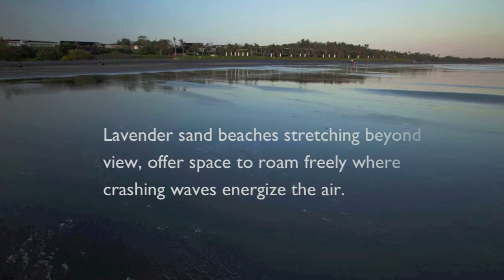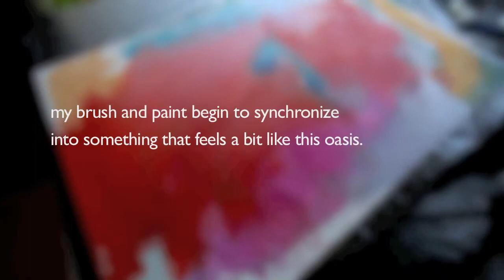Gregory Burns: Artist in Residence, Alilia Soori, Bali, Indonesia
Artist in Residence at Alila Soori in Bali, Indonesia.
MADE IN BALI

Tucked between the mountains and the sea, Alila Villas Soori embraces and inspires. Verdant green fields, ripe and rich with rice, attract swallows and sightseers, feeding on the landscape. Lavender sand beaches stretching beyond view, offer space to roam freely where crashing waves energize the air. All one needs can be found here, nourishment for the body, heart and soul. No reason to leave. Resting here and now, we recharge.

Cloistered in our villa-cum studio, the vistas outside do little to reflect the anguish inside as I try to formulate an approach to painting this utopia. With the sea pounding and the fields swaying, I am vexed with trying to create some harmony out of all the disparate elements. Gradually though, after filling a sketchbook with scribbles, my brush and paint begin to synchronize into something that feels a bit like this oasis.

Like the waves, I hammer away in my studio until slowly, like the sand on the beach, my vision crystallizes while colors and forms begin flowing together. Combining imagery with gestures, I try to create something, which speaks not only of this magical spot, but also of a universal respite we all seek where time and space are abundant and we quietly reconnect with ourselves.